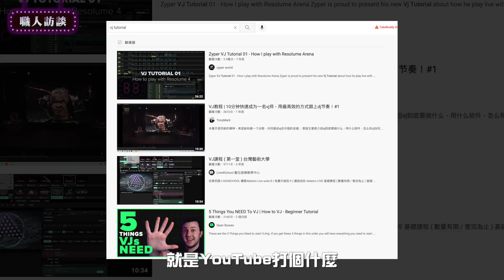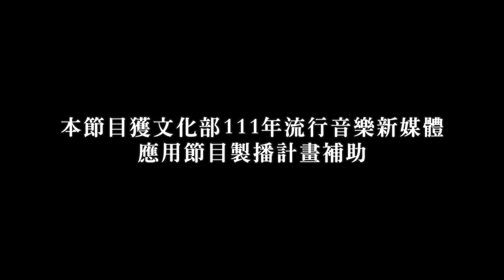RayRay御用VJ職業大解密！帶你了解影像騎師奧秘？｜VJ Asking Gee【職人訪談】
VJ想必是大家都會有所耳聞，卻又有點陌生的角色，這次我們邀請了紀昀Asking Gee來跟大家分享這個神秘的職業，他不只是RayRay的御用VJ，更與許多國際大咖像是Yellow Claw、Josh Pan等人合作，也為許多國內的演唱會、表演製作視訊及擔任VJ。

究竟這個職業有什麼特別之處，讓我們聽看看他怎麼說！

【 ✨ 業界最便宜、CP值最高，八拍葛格DJ製作人線上學院，正式上線 ✨ 】

每月599元起，即可學習 DJ + 編曲課程，還能跟老師 初訪，老師將給你最準確的學習流程建議！
讓葛格帶著你飛！專屬社群也能讓你更加有動力學習唷💁🏻‍♂️

【 對單堂課，有興趣的朋友，也可以參考下面的課程唷！】

 「全台最大DJ線上課程，這價格簡直划算！」

「超佛心線上編曲課程，教你做出第一首電音單曲！」

【 八拍葛格 】- 專屬於你的音樂知識頻道 ♬

【全台灣最大電子音樂社團】 - 歡迎加入討論音樂唷 ♬

有任何工作、合作、問題，歡迎來信唷